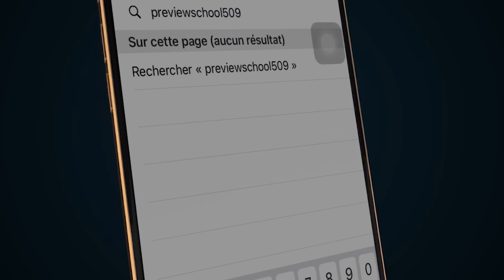BAISER DE JUDAS PART 78 WILMIX PROD ORIGINAL♾️💯